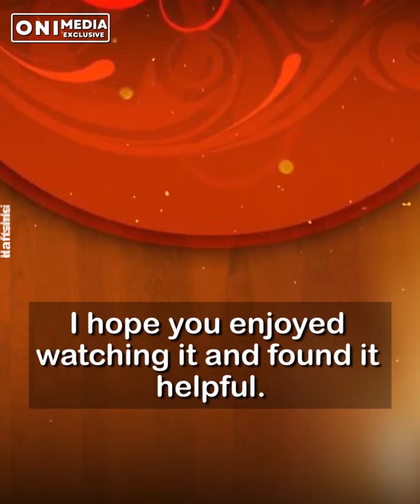Exquisite Nigerian Women Kaftans Lookbook: Celebrating Traditional Elegance!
Welcome to our captivating YouTube video showcasing an exquisite collection of Nigerian Women Kaftans! Join us as we dive into the world of traditional elegance and celebrate the cultural richness of Nigeria. In this mesmerizing lookbook, we'll be presenting a stunning array of Kaftans, highlighting their intricate designs, vibrant colors, and timeless beauty.

Immerse yourself in the artistry and craftsmanship of these elegant garments, as we take you on a visual journey through various styles and patterns. From the resplendent embroidery to the intricate beadwork, each Kaftan tells a unique story, representing the traditions and heritage of Nigerian fashion.

Join us in celebrating the diverse creativity and sophistication of Nigerian women's attire. Whether you're an avid fashion enthusiast, a proud Nigerian, or simply someone who appreciates the beauty of cultural garments, this video is sure to inspire and captivate.

So sit back, relax, and enjoy this enchanting showcase of Exquisite Nigerian Women Kaftans Lookbook: Celebrating Traditional Elegance! Let's celebrate the vibrant spirit of Nigerian fashion together!